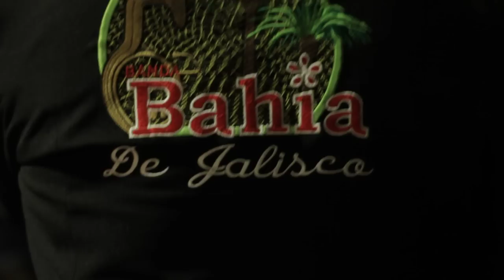Banda Bahia Cal State University East Bay